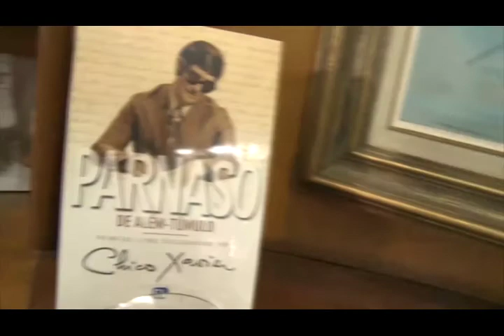Livro dos espíritos, Nena Galves entrevista Heloisa Pires no Programa Vida além da Vida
Programa: Vida além da Vida
Numero: 363
Entrevistador: Nena Galves
Entrevistados: Heloisa Pires
Tema: Livro dos espíritos
Data: 13/04/2019
Tempo: 24:35